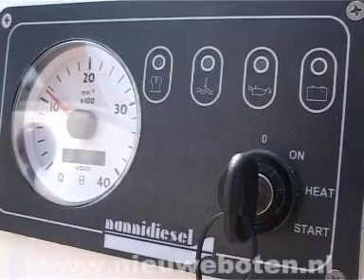Wiegmans AW 16 nieuweboten.nl